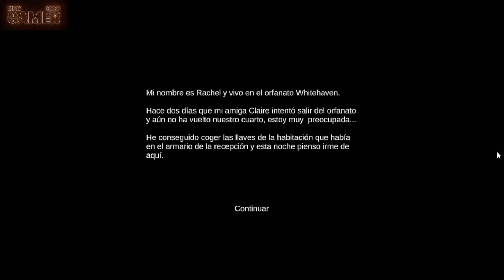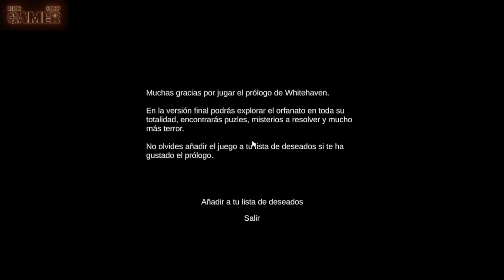Whitehaven Prologue | Hay que salir de este lugar | Gameplay en Español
Es hora de huir del orfanato que me ha dado todo. Qué malagradecido soy.